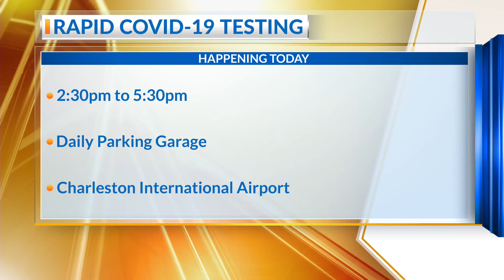RAPID TESTING SITE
musc